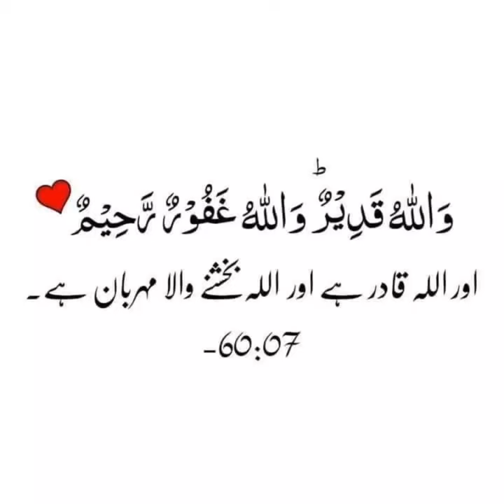lecture 699 aor Allah qadar hai( saima qaisar nazir)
Allah qadar hau#learning